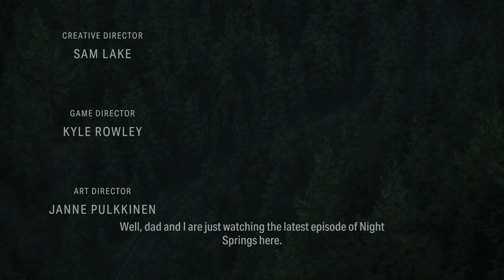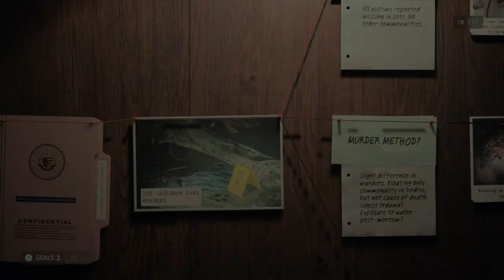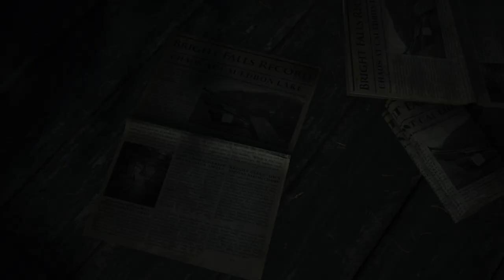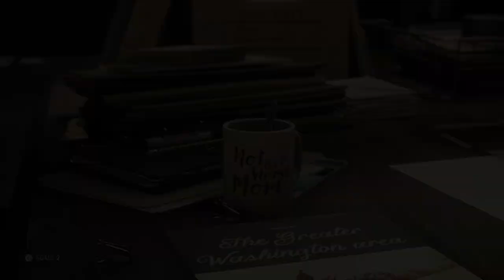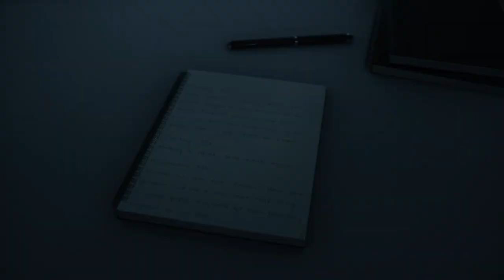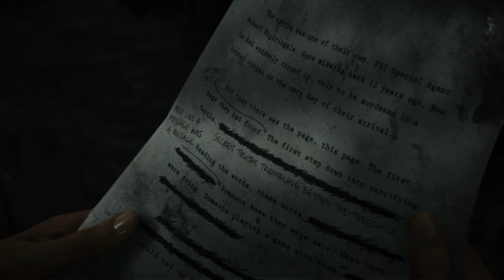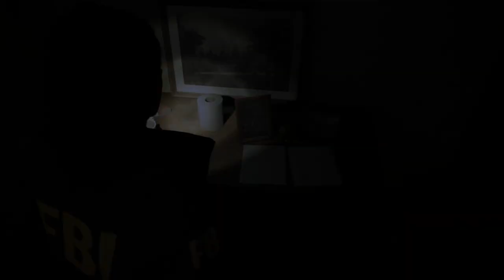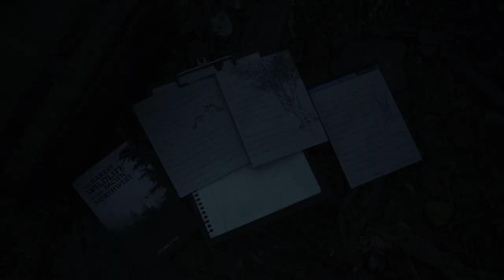Investigating Robert Nightingale Crime Scenes | Alan Wake II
Alan Wake II is a survival horror video game developed by Remedy Entertainment and published by Epic Games Publishing.

Platforms: PlayStation 5, Xbox Series X and Series S, Microsoft Windows
Engine: Northlight Engine
Developer: Remedy Entertainment